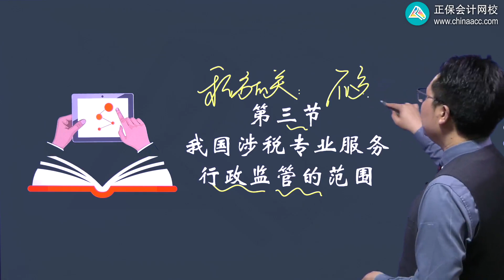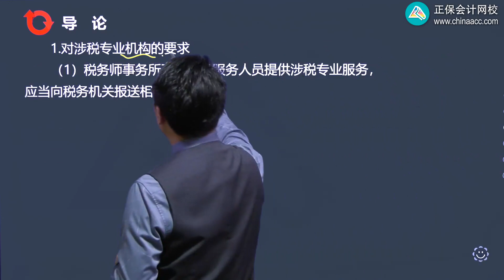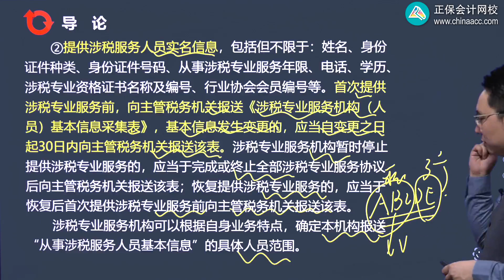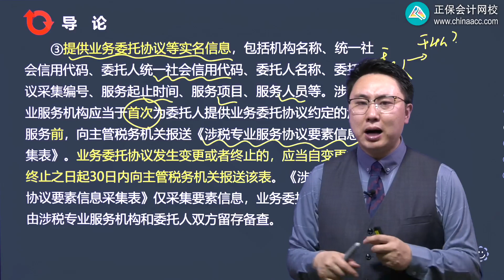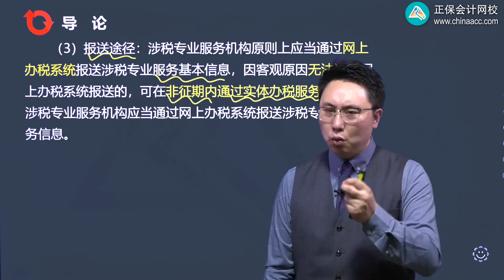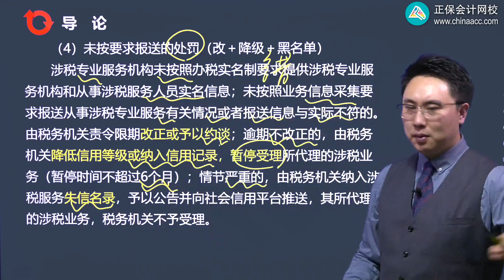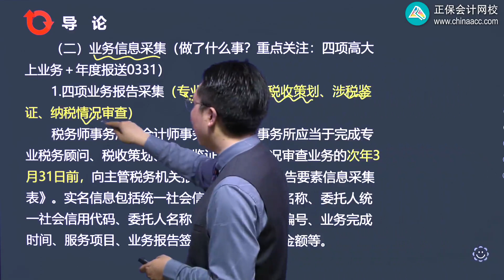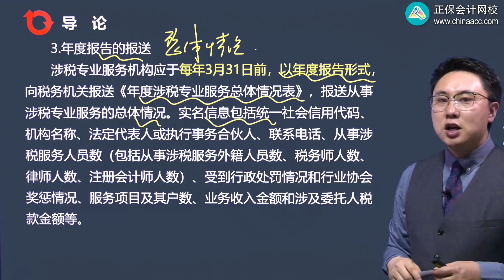2022 税务师 涉税实务 肖晴初 基础精讲班第0103讲 从业信息管理